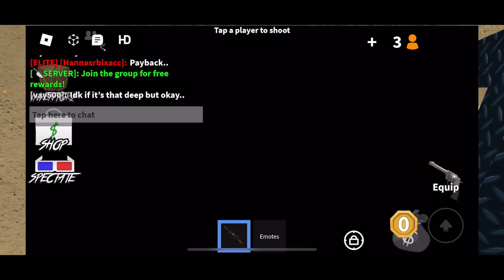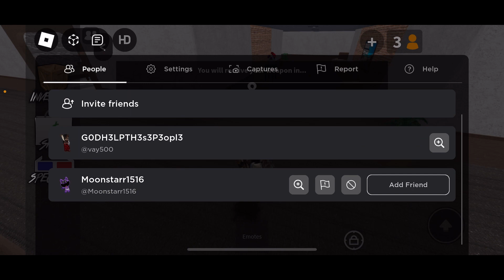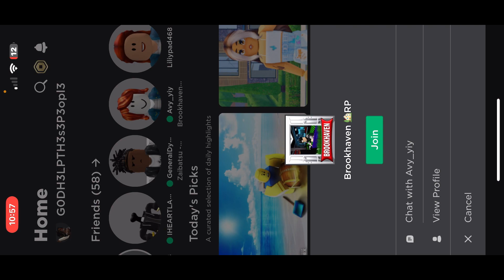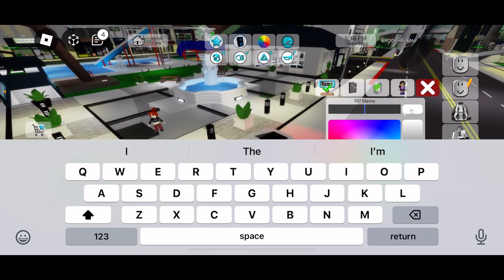COLLAB WITH MY SISS